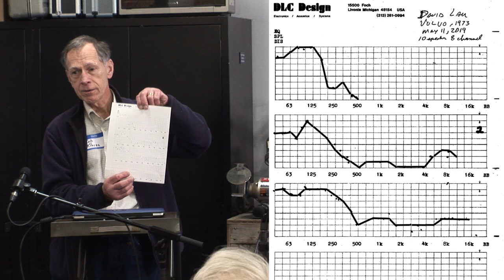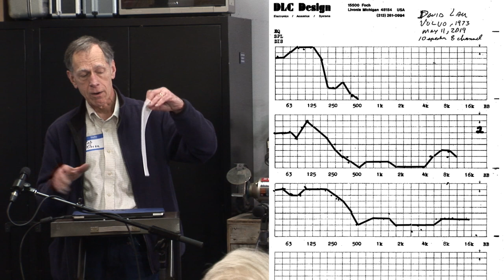New Audio System in 1970s Volvo 1800ES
Recording Engineer and Car Collector David Lau finds a 1973 Volvo 1800ES, finds on his shelves finds old ADS and Boston Acoustics speakers, plus two mystery  8" subs, and builds them into a 10 speaker high performance audio system in the 1800ES.

Be sure to watch to the end where measurements of the car audio system are presented!

Mentioned in the Video is the Koss Model 1 home speaker system reviewed by David Lau in the video

Timeline:
00:00 Passion for Cars and Audio
00:42 The Vehicle - Volvo P-1800-ES
01:20 Bring A Trailer
06:12 The Sound System is Crappy
07:26 Enlarge the Holes
10:19 ADS 2002 Bi-amplified Speakers
15:03 Boston Acoustics Two-way
17:02 I cut the dash
19:41 No Relay
22:16 Jones Plugs?
23:47 Not Acoustically Correct
25:42 Blood, Sweat, and Tears
29:26 Reward
32:00 Done
33:36 Does it have deep bass?
36:40 Measurements
39:39 Listening Session
40:48 End Title